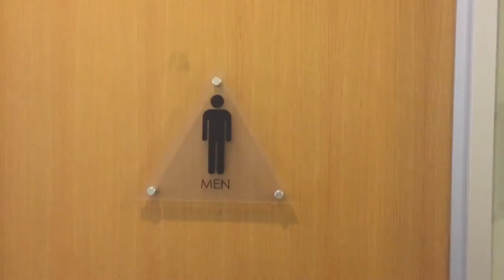David Kostiner - 2017 SXSW Music Law Bootcamp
Please vote for the 2017 SXSW Music Law Bootcamp, presented by David Kostiner, of Counsel LLP and Hastings College of Law.